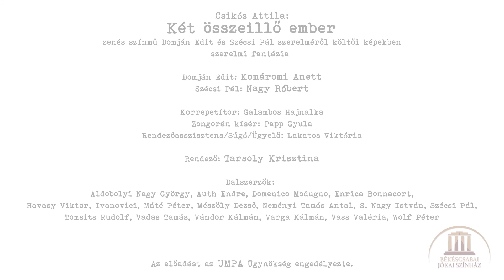Két összeillő ember - Békéscsabai Jókai Színház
A Két összeillő ember című, Szécsi Pál és Domján Edit legendás szerelmét felidéző zenés játékban Nagy Róbertet és Komáromi Anettet láthatja a közönség. Az előadást Tarsoly Krisztina rendezte.